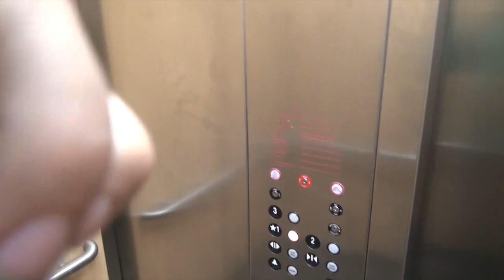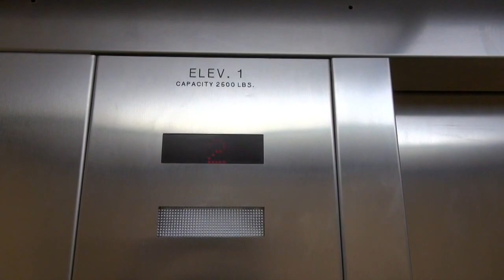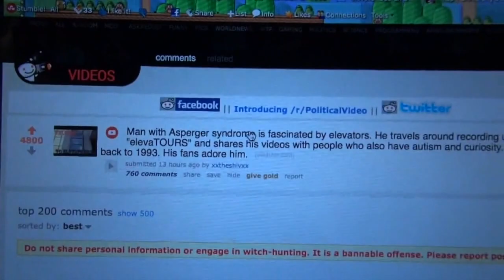Welcome Reddit Readers!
A huge thank you to Logan for submitting my channel trailer to Reddit.